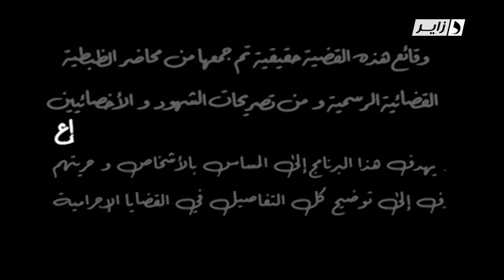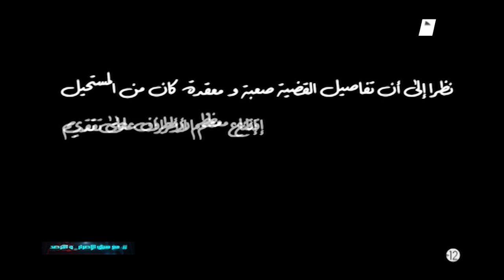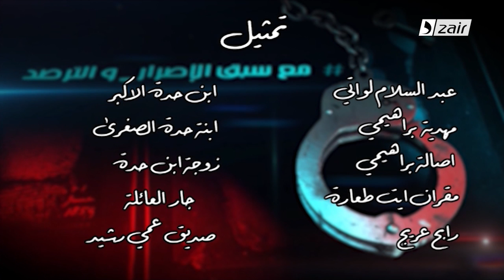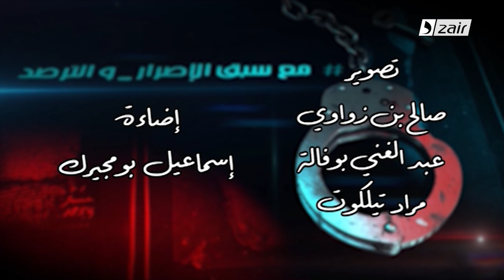مع_سبق_الإصرار_والترصد العدد 4 # إبن يكشف أن امه قتلت_ والده و دفنته أمام باب البيت